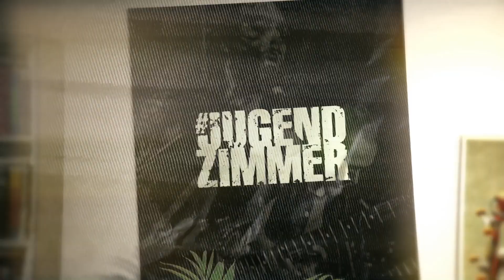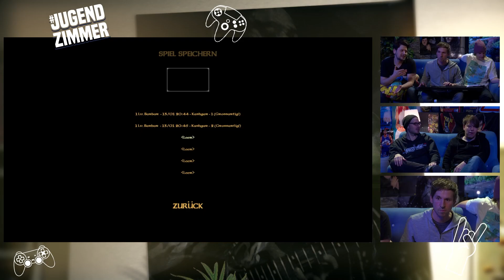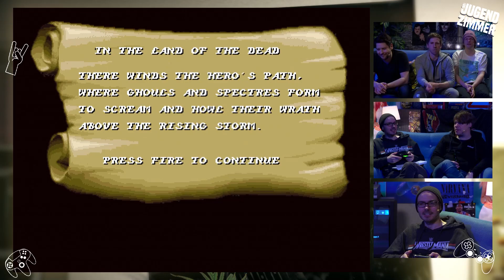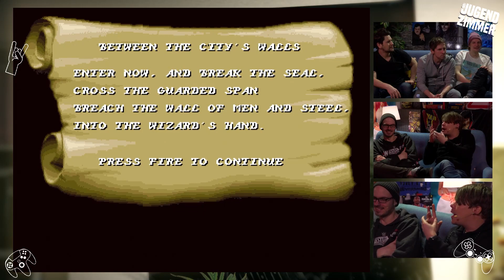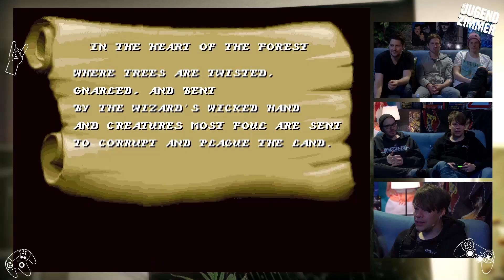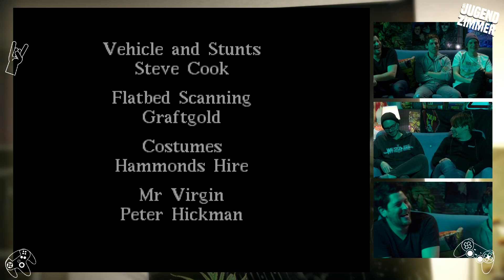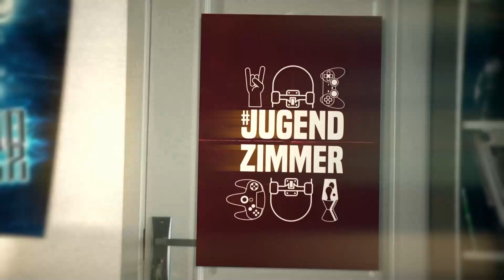Mamas hassen's! Wir zocken die fiesesten ex-indizierten Games | Jugendzimmer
Heute wird es im JUGENDZIMMER brutal, blutig und brisant, wenn Michael Krogmann aka Krogi sowie seine Gäste Colin Gäbel, Simon Krätschmer, Gregor Kartsios und Micha Reinke die fiesesten Gewalt-, Schmuddel- und Schock-Games zocken, die von BPJM und USK für jugendungeeignet einsortiert wurden und damit indiziert worden sind! Viele dieser prächtigen Perlen der Bedrückung sind mittlerweile wieder vom Index herunter und wir zeigen euch die TOP Titel, die wir damals vor unserer Mama verstecken mussten. Mit dabei TUKARAM, BARBARIAN, OPERATION WOLF, SPEED RACER, THRILL KILL und und und...